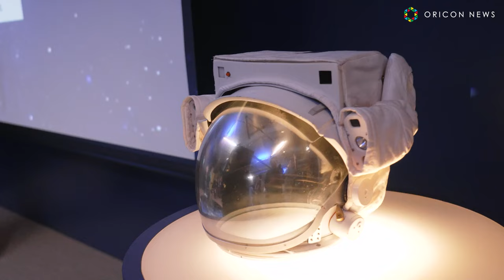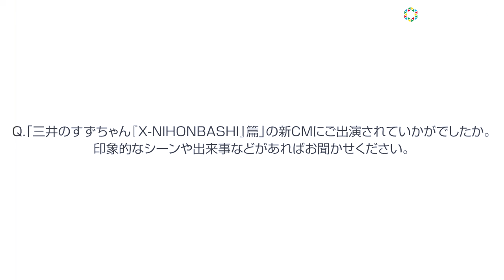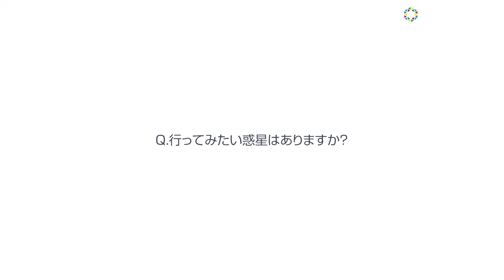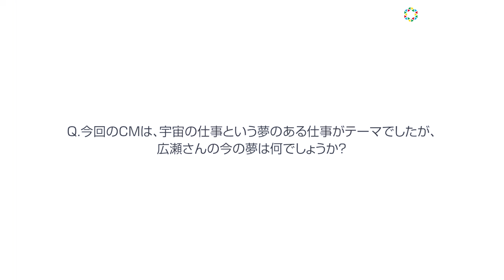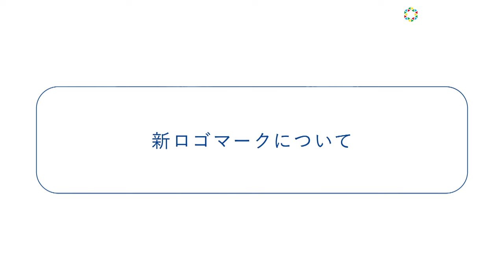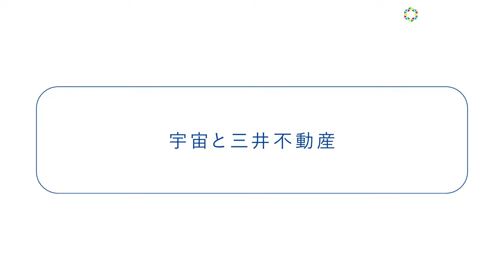広瀬すず“三井のすずちゃん”が「地球は青かった…」と感動！？宇宙での街づくりを語る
三井不動産は、俳優の広瀬すずが主人公を務めるTVCM「三井のすずちゃん」の新シリーズとして、「宇宙」篇（30秒）を、12日より放映開始。

　CMでは、Mr.Childrenの「名もなき詩」のインストカバーにのせ、広瀬が三井不動産の宇宙ビジネスに対する取り組みの魅力を発信。まるで宇宙に来たかのような近未来的空間で、「地球は青かった」と感動した様子で宇宙服ヘルメットを外したり、突然スイッチが入って友人に熱弁を振る”三井のすずちゃん”に注目。